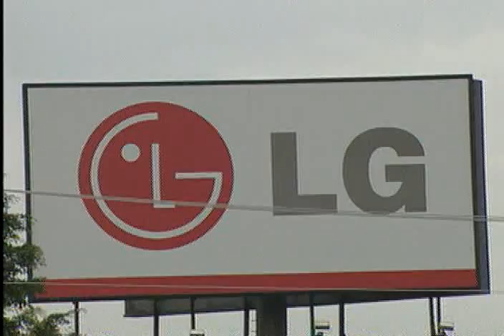Assembléia LG - 29/01/2010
OS TRABALHADORES DA LG ELETRONICS EM TAUBATÉ INICIARAM ESTA MANHÃ UMA GREVE POR TEMPO INDETERMINADO.